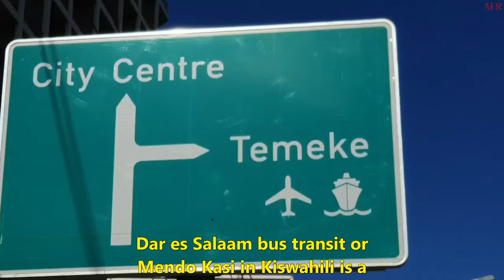DAR ES SALAAM TANZANIA | Most Beautiful City in East Africa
Dar es Salaam is the largest city in East Africa found in Tanzania . It is one of the most beautiful cities in Africa. It has been severally compared to Paris because of its beauty. It is also known to be the most peaceful city in Africa. This however does not come as a shock really, because Tanzanian people generally are known to be peaceful people and Tanzania as a country is one of the safest and the most peaceful countries not only in Africa but the entire world. Due to the safe environment and the general peace that has prevailed in Tanzania for many years, Dar es salaam has really developed and is outcompeting neighboring cities Like Nairobi and Addis Ababa. Under the current president of Tanzania, president Samia Suluhu, Dar es salaam has experienced rapid growth in Infrastructure.
In this video I am leading you in discovering this beautiful city in Tanzania, The City of Dar es Salaam, from how it began and how it has become what it is today.